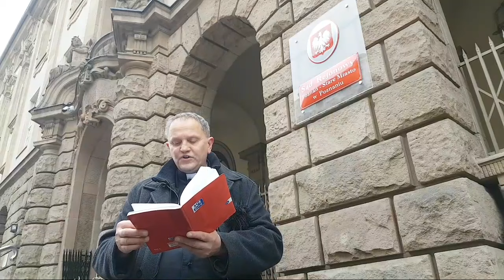SÓL EGZORCYZMOWANA W SĄDZIE I MĄŻ ZAUFANIA WOŹNICKI PO ROZPRAWIE 15.03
Michał Woźnicki...Były salezjanin i ksiądz Kościoła Katolickiego, wyrzucony z klasztoru Salezjanów w Poznaniu wciąż nie przestaje zadziwiać i szokować. .